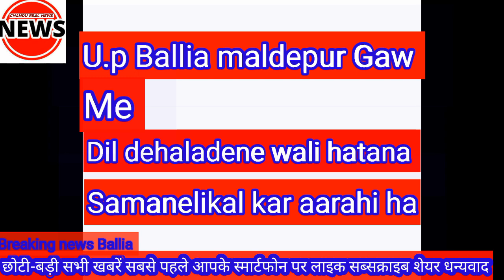Ballia! Ballia news! Ballia samachar! taja khabar! Ballia railway station!Ballia city!Ballia market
Ballia! taja khabar! india today news!Ballia news! Ballia samachar! Taja khabar! Ballia market! Aaj ki taja khbar! Today news Ballia! Ballia Baleshwar Nath mandir! Ballia Bhrigu ji mandir!Ballia train news,Ballia gun house news!Ballia maldepur news! Chandu Real news